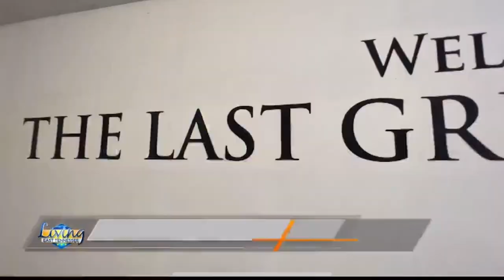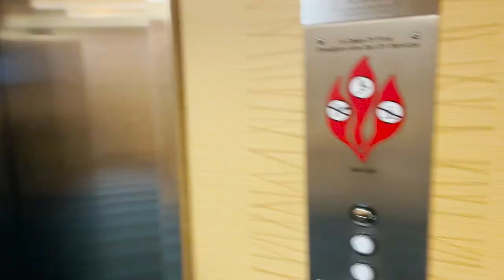THE RAT ROD WAS ON THE NEWS!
The Rat Rod is getting a name for itself! Tennesse News, Diesel Bros, and more! Here are some more behind-the-scenes!